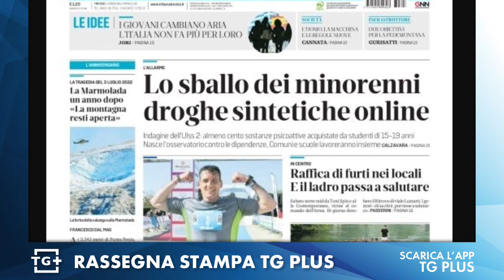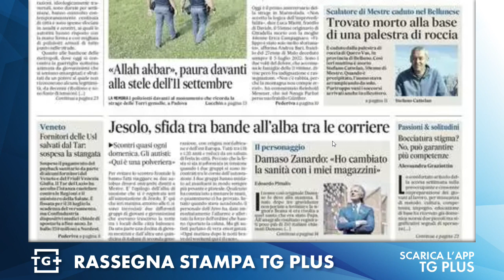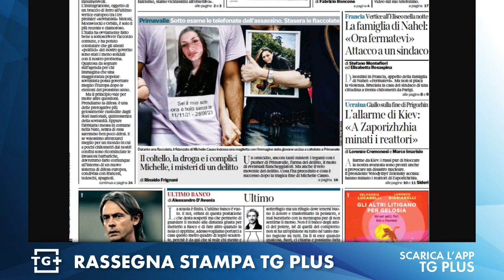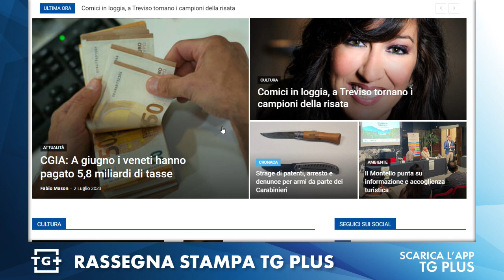Rassegna stampa dai giornali di Treviso 3 Luglio 2023